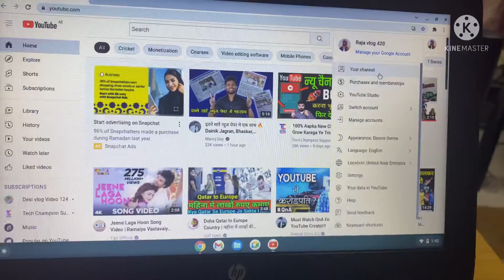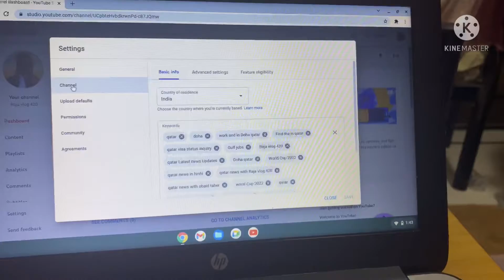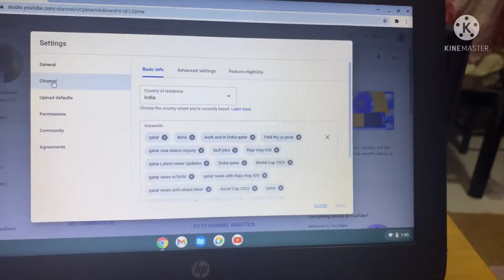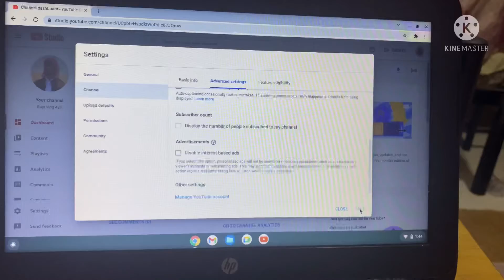How To Hide Subscribes On YouTube //Subscribers Hide kaise kare in 2022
SubscribeI hide kaise kare

Thanks all bhai ￼